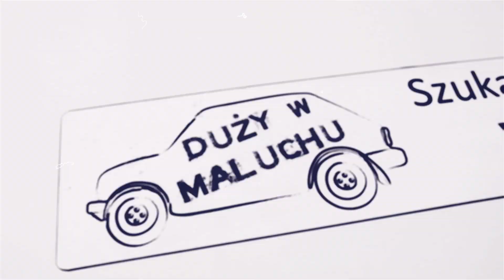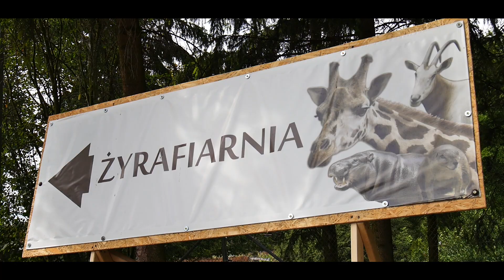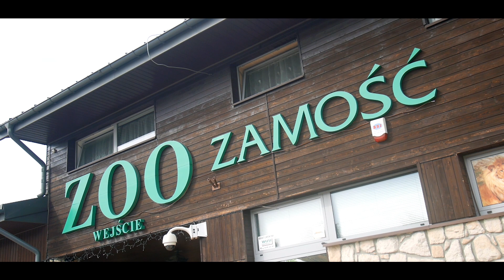TRIP MALUCHEM NA WSCHÓD POLSKI *Czy ZOO to dobry biznes? | DUŻY W MALUCHU EXTRA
W ostatnich tygodniach odwiedziłem Zamość i wspólnie ze swoimi gośćmi sprawdziłem, jaką historię niesie ze sobą to miasto.